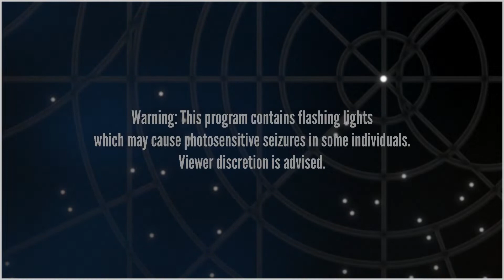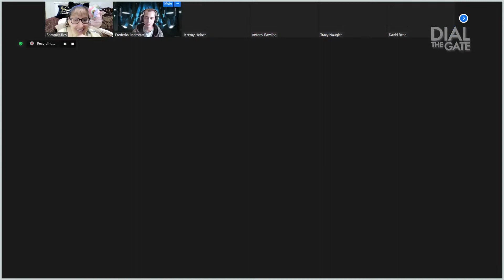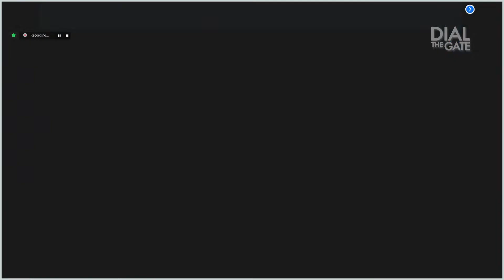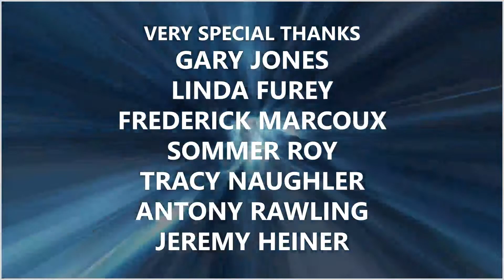199: Gary Jones Hosts the Dial the Gate Team (Special)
On the cusp of Dial the Gate's 200th episode, Gary Jones returns to host the people behind the show and delve into what the Stargate community really means to them.

Timecodes
0:00 - Splash Screen
0:28 - Opening Credits
0:55 - Welcome and Episode Outline
2:29 - Updates with Gary Jones
3:35 - Gary's Most Recent Painting
5:05 - Gary's Son Also Paints!
8:52 - Meeting the Dial the Gate Team: Jeremy
10:30 - Walter Can Fly an Al'kesh
13:06 - Teamsters On Set
14:15 - Meeting the Dial the Gate Team: Sommer
0:17:38 - Meeting the Dial the Gate Team: Antony
0:20:14 - Gary's Convention Time with David Tennant
0:26:29 - Meeting the Dial the Gate Team: Frederick
0:28:16 - Stargate Is Multi-Generational
0:30:01 - The Alchemy of the Cast
0:31:55 - Gary's Audition Approach for SG-1
0:34:58 - Meeting the Dial the Gate Team: Linda
0:37:27 - Meeting the Dial the Gate Team: Tracy
0:39:52 - Gary Had to Figure Out Fandom
0:42:56 - Everyone's Favorite Walter Moment
0:44:25 - Walter's Costume Change at the End of "200"
0:49:41 - When Gary Met Mickey Rooney
1:02:47 - Thanking Gary
1:04:41 - Thoughts from the Dial the Gate Team
1:06:24 - Martin McClean's Latest Creation, The Touchstone
1:08:11 - David's High Point: Jessica Steen and People Like Martin McClean
1:09:21 - David's Low Point: Joel Goldsmith
1:15:10 - A Teaser For Season Four?
1:17:20 - Dial the Gate Transcripts
1:19:39 - End Credits